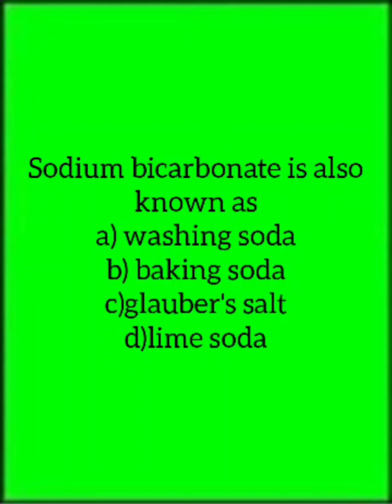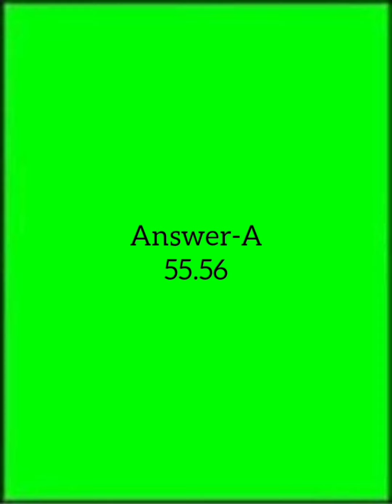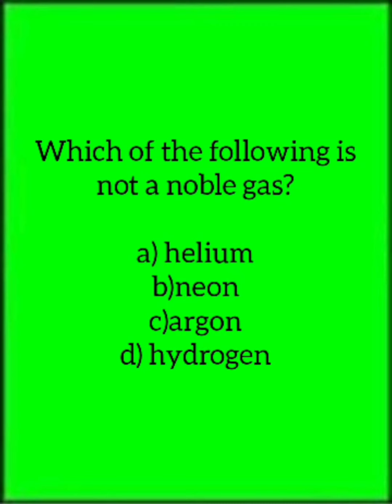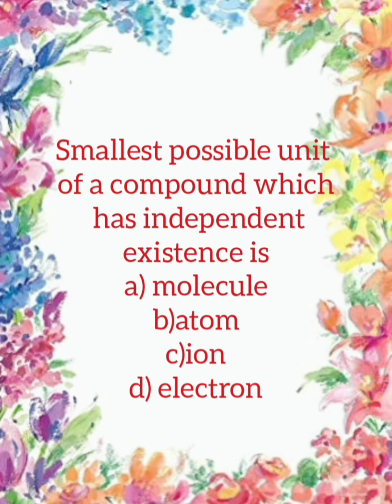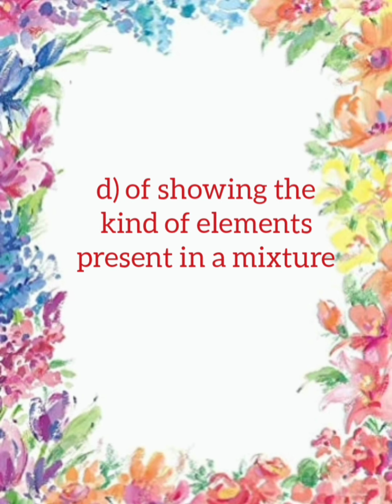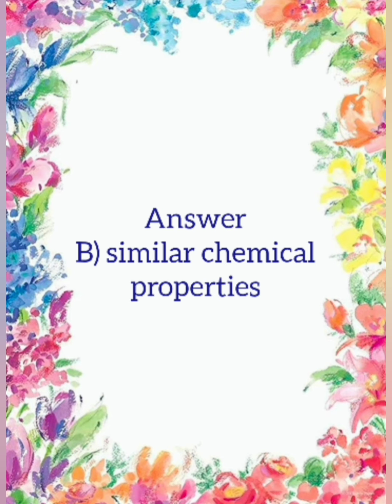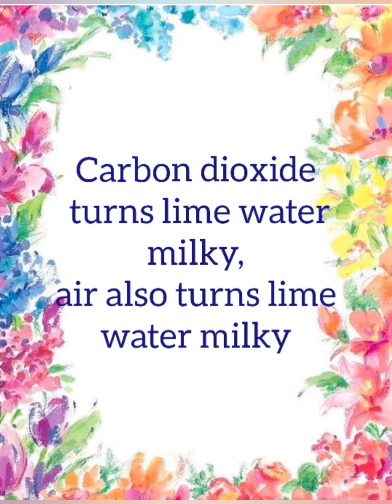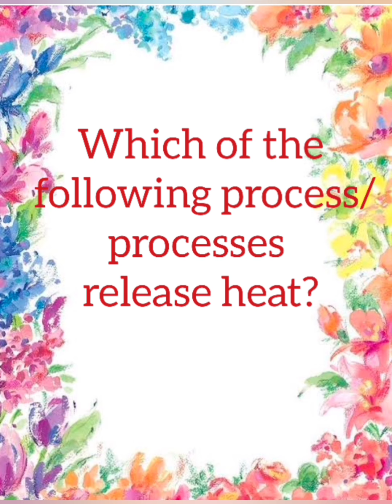ntse mcqsscienceclass10 mcqsscience